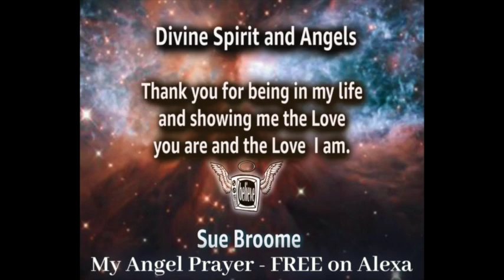My Angel Prayer for Love created by Sue Broome for My Angel Prayer on Alexa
It takes less than a minute to shift your day.  My Angel Prayer on Alexa offers beautiful images and powerful one-minute prayers to God’s Messengers, created and spoken by Angel practitioners from around the world.  Enable My Angel Prayer on Alexa to hear 30 free prayers.   For a $2.99 monthly subscription, (discounted to $2.49 if you have Amazon Prime) there’s 100 additional prayers, focused on Love, Healing, Guidance, Protection, and Abundance.  To get started on this Angel Adventure, just say, “Alexa, enable My Angel Prayer” to your Alexa device.. OR go to our website for easy peasy directions on downloading Alexa and My Angel Prayer to your smartphone,  (Also your Kindle Fire and iPad) if you don’t have an Alexa device.